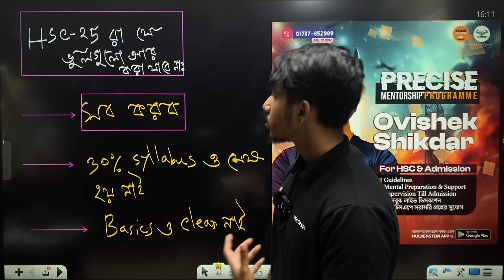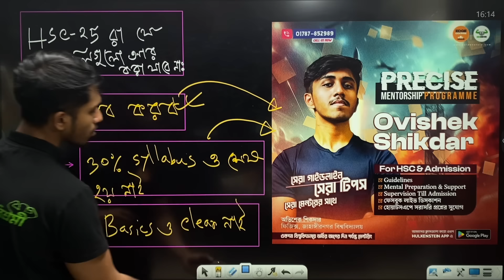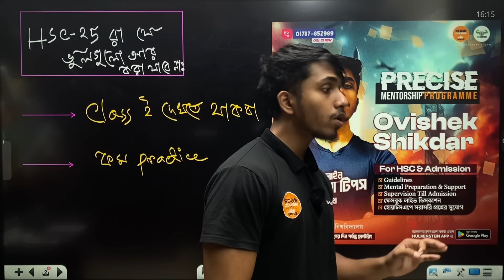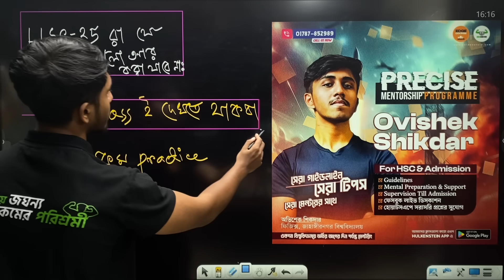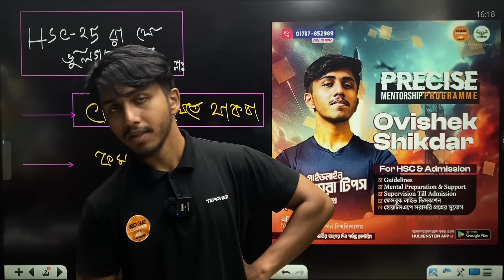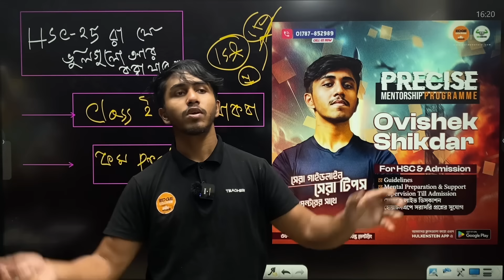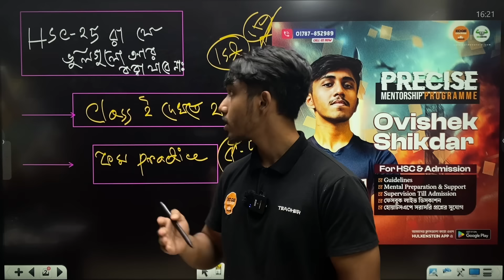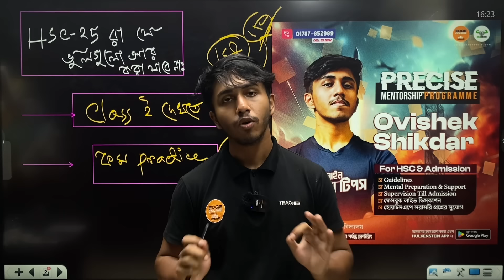HSC 25 Batch যে ভুলগুলো আর করা যাবে না *সেকেন্ড ইয়ারে উঠার পর করণীয়*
"টার্গেট যাই হোক না কেন এই একটা কোর্স দিয়েই পূরণ করতে পারবে প্রয়োজনীয় সবকিছু🔥
⭐HSC Academic To Admission-25 কোর্সের ডেমো ক্লাস দেখতে ও কোর্সটি কিনতে ভিজিট করো:

⭕HSC-25 Humanities & Business Studies  কোর্সের ডেমো ক্লাস দেখতে ও কোর্সটি কিনতে ভিজিট করো: :